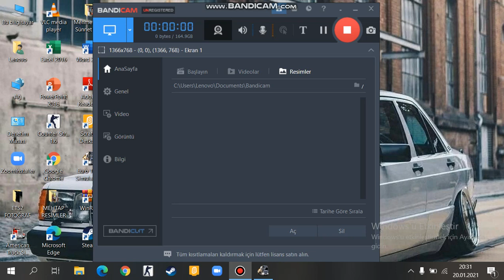ETS2 TOFAŞ ACİL SERVİS MODU/ARABACI BÖLÜM 2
Çekiliş Şartları